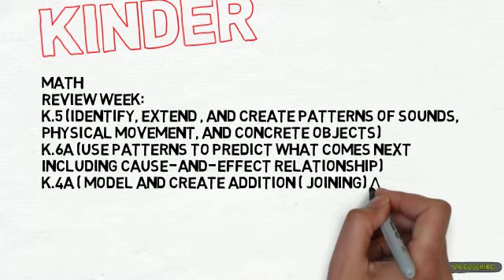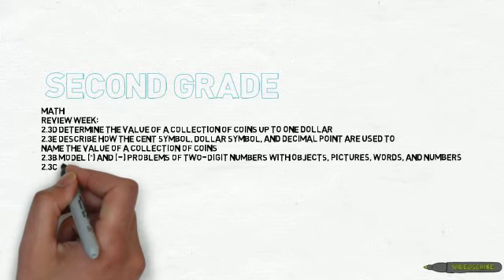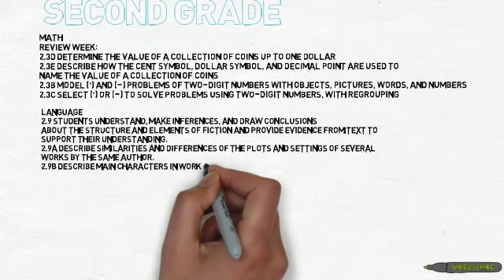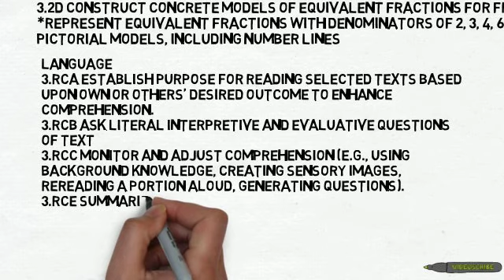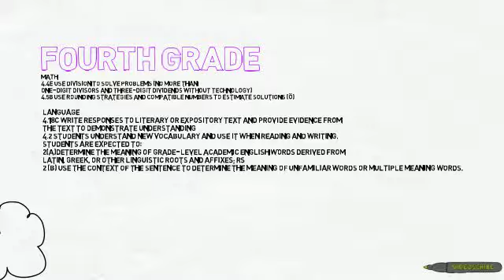Curriculum @ A Glance October 21-25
Carroll Elementary Aldine ISD